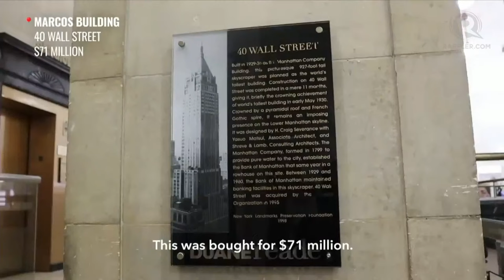Newsbreak Chats: Unveiling Marcos ill-gotten wealth, vloggers’ infighting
More videos on Rappler In this Newsbreak Chats episode, Rappler multimedia reporter Rambo Talabong talks to investigative desk head Chay Hofileña about how he pieced together his reports on the Marcos family’s ill-gotten properties in New York, as well as the goings-on in the pro-Marcos vloggers circles. Follow Rappler for the latest news in the Philippines and around the world.